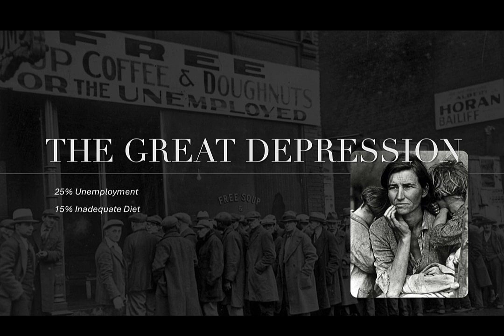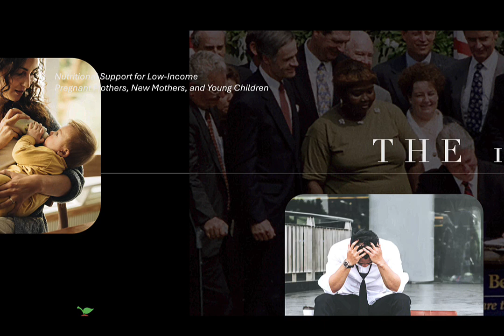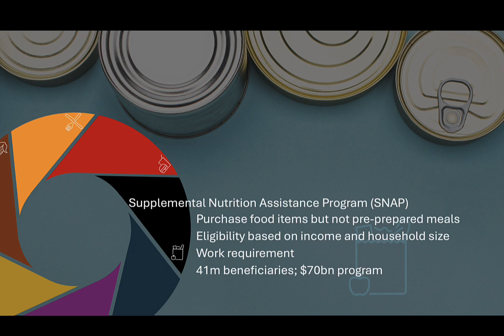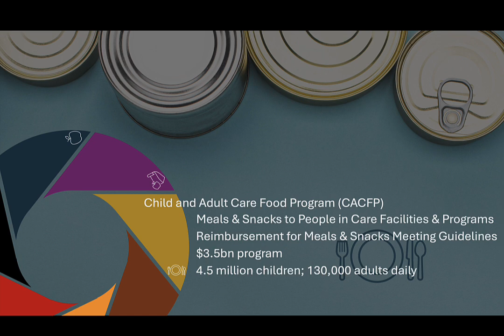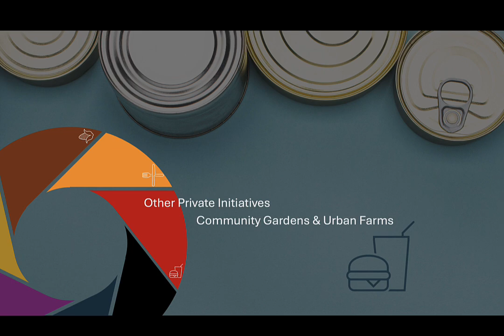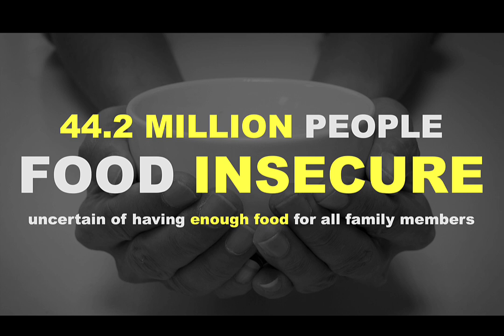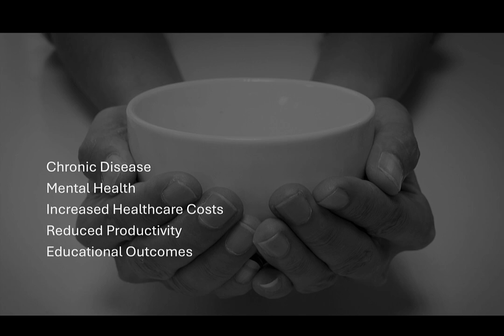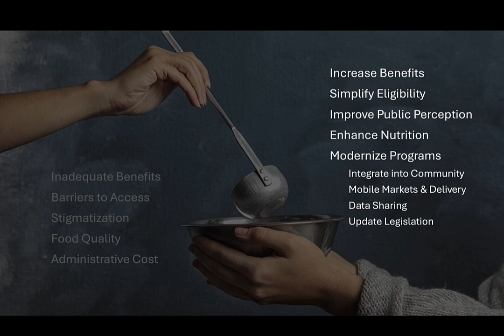Inside America's Food Assistance Programs: Tackling Hunger and Food Insecurity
With 1 in 8 Americans facing food insecurity, how do the nation’s food assistance programs measure up? In this video, we explore the history, structure, and challenges of the U.S. food assistance system, from SNAP and WIC to school meal programs. Discover how these programs aim to alleviate hunger, their successes, and where they fall short. Join us as we explain the complexities of food insecurity in America and discuss potential reforms to better serve vulnerable populations.